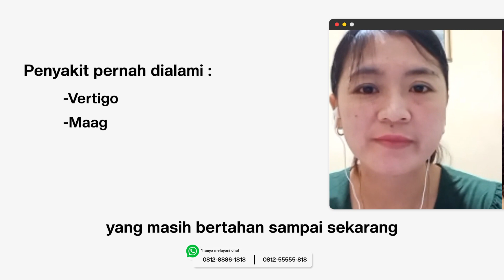Lagi Diet, Vertigo Kamu Kambuh? Jangan Dilanjutkan! | Review GGL Premium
Sebenarnya wajar gak sih ketika menjalankan diet malah sakit sakitan. Dari vertigo, maag, pusing mulai kambuh. Bisa jadi pola dietmu kurang tepat. Kamu perlu melakukan penyesuian dengan pola diet yang sehat dan seharusnya kamu lakukan. Bagaimana caranya?

Gabung GGL sekarang! Kamu bisa makan apa aja, olahraga di manapun dan kapanpun bareng GGL. Program diet sehat tanpa obat yang bisa kasih kamu hasil yang nyata.

Daftar GGL sekarang dengan hubungi whatsapp di 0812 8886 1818 atau DM instagram @gakgendutlagi

Selain olahraga dan mengatur pola makan, kamu juga perlu imbangi asupan serat harian kamu dengan dibantu BloomLab yang mengandung 7gram serat per sachetnya! Langsung aja main ke  @BloomLab.Official  atau IG @bloomlab.fiber 💙